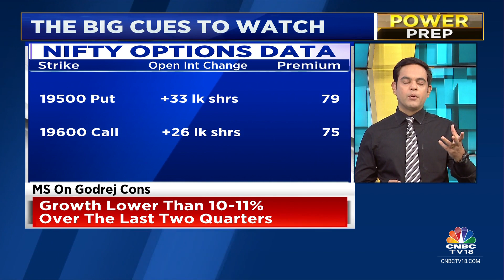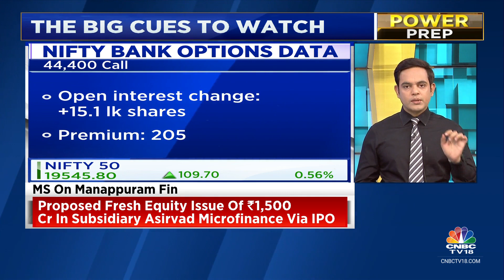Indian Market To Open Higher Today Ahead Of RBI's Monetary Policy Decision, Signals GIFT Nifty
Markets saw a recovery after two days of fall amid stability in global indices following ease in US Bond yields and a fall in crude oil prices from their recent highs. Investors will closely watch RBI policy outcome, due to be announced later today.

Meanwhile, GIFT Nifty indicates that the Indian stock market indices, Sensex and Nifty 50, are likely to open higher ahead of the Reserve Bank of India’s (RBI) monetary policy decision due today.

n18oc_business